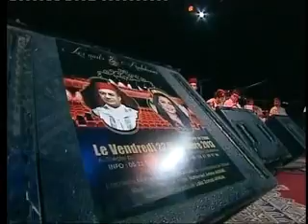Layali AL Andalous du 22 novembre 2013 Theatre du studio des arts vivants a casablanca Zineb Afilal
Orchestre Mohamed Larbi Temsamni dirige par Mohamed Amine Akrami avec la participation de  Zineb Afilal
Organisé par Omar Chraibi / Diapason 2013